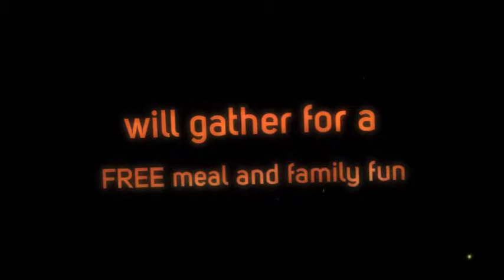2019 (CO)OPERATION LEARN